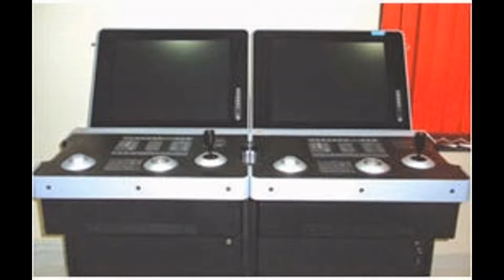(DP) dynamic position-TRAINING INDIA (MUMBAI)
DP Training Centre in India
Yak DP Training Center is committed to providing a quality training to offshore professionals. Yak is also member of IMCA (International Marine Contractors Association) and is dedicated to deliver and develop the industries ‘best practices’ standards.
Our DP Training is at par with international standards and is open to all nationalities.
Upon completion of training, the candidate will be able to:
1. Demonstrate the principle of dynamic positioning system.
2. Setup and operate dynamic positioning & dynamic positioning related equipments.
3. Recognise the various alarms and warnings related to various sub systems i.e power plant, position reference, communications & soon.
LOWEST FEE STRUCTURE IN INDIA.
OUR TRAINING COURSES :-
a) Dynamic Positioning Basic ( Induction ) Course
b) Dynamic Positioning Advanced ( Simulator ) Course
c) Dynamic Positioning Maintenance Course
d) Dynamic Positioning Familiarisation Course
e) Dynamic Positioning Refresher Course
f) High Voltage Safety Course
g) Basic Anchor Handling Course
h) Belize Certificate of Competency
i) Belize Seaman Book
Yak Marine
408,4th Floor,Gauri Complex,Sector-11,CBD Belapur,Navi Mumbai-400614
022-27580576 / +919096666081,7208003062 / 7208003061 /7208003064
POSTED BY RAJ PATIL